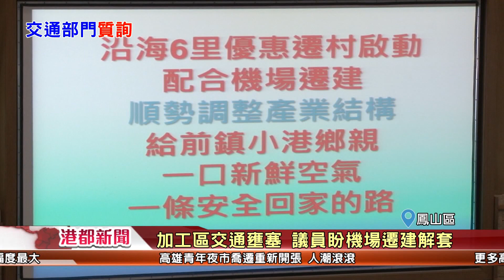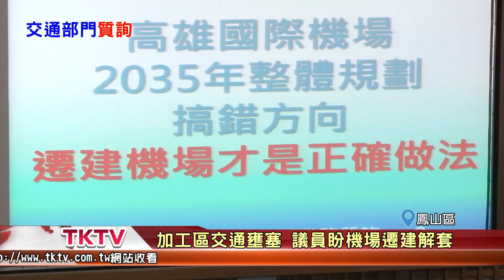1070412【港都新聞】 高市十大易肇事路口 前鎮小港包三處